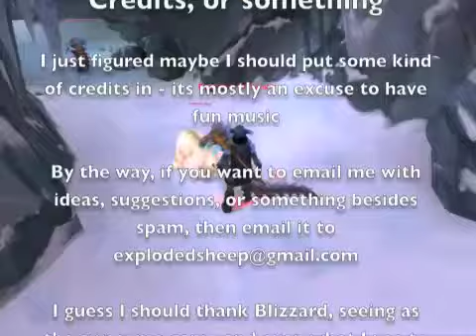Storm Peaks Quest Chain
This is about that one really long quest chain in Storm Peaks.